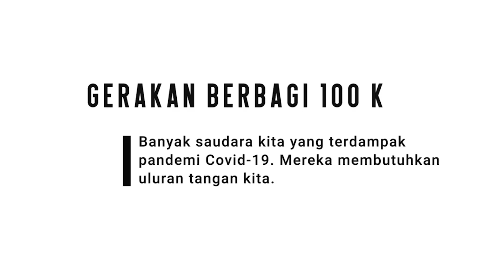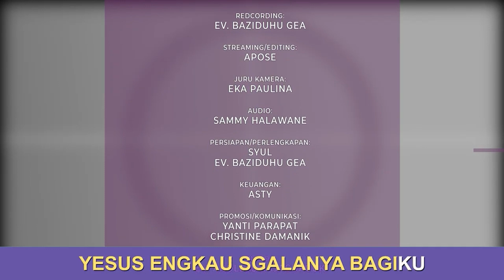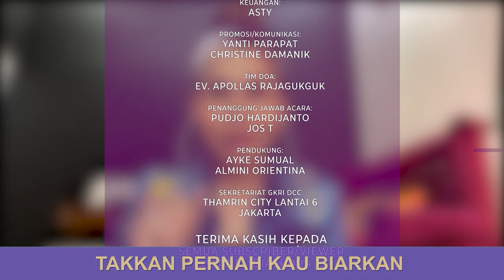MELANIE RICARDO SEMPAT BOSAN DISURUH BACA ALKITAB TERUS, TAPI UNTUNG AKARNYA KUAT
Konten ini adalah kabar sukacita atau kabar baik tentang kekristenan di Indonesia bahkan di seluruh dunia. Tuhan Yesus tidak membawa agama, tetapi Dia membawa keselamatan bagi manusia. Anda sudah tepat untuk mau membuka hati dan mencari tahu tentang Kristus. Semoga Anda teberkati lewat video ini.